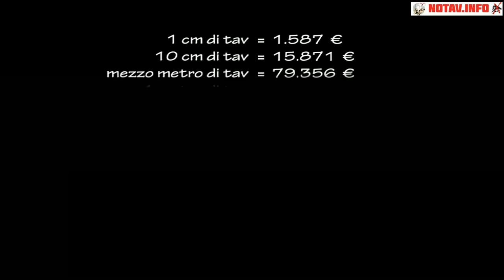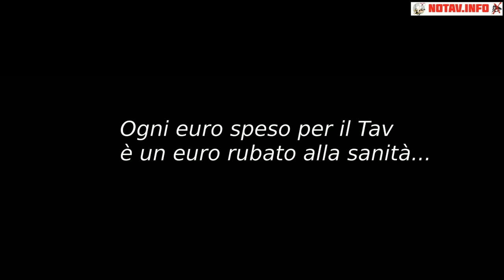Con 1metrodiTav..miglioriamo la sanità!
Ogni euro speso per il Tav è un euro rubato alla sanità. Sullo sperpero del denaro pubblico nelle grandi opere.
con 1metrodiTav tu cosa faresti?
1 m di tav
158.712€